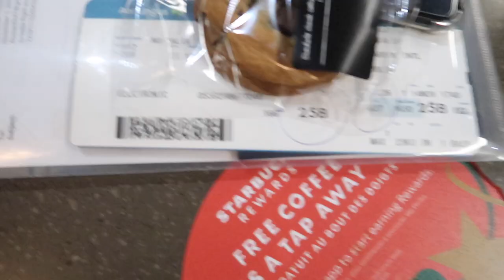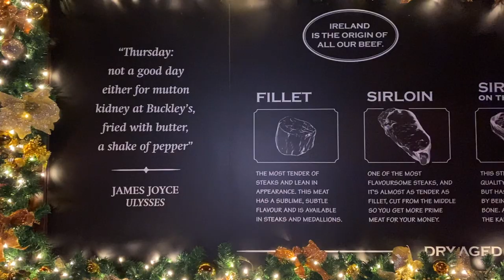2021 AIG FZ FORZA Irish Open Part 1 (travelling, practice, exploring ireland)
hey everyone! welcome to part 1 of the 2021 AIG FZ FORZA irish open vlog!! In this vlog, I travel to ireland, go to training, and explore the city!! enjoy :))